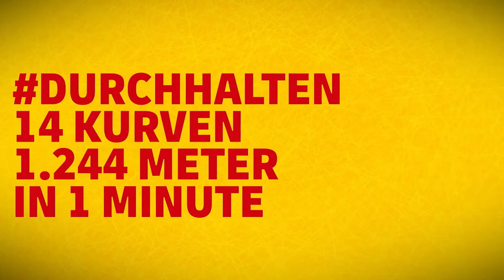DHLxBSD: Gewinne eine Fahrt im Rennbob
Jetzt heißt es: Kühlen Kopf bewahren, kreativ werden – und mit etwas Glück bald unvergessliche Highspeed-Action erleben! DHL verlost einen Platz im Rennbob mit Champion Manuel Machata. Absolut abgefahren!